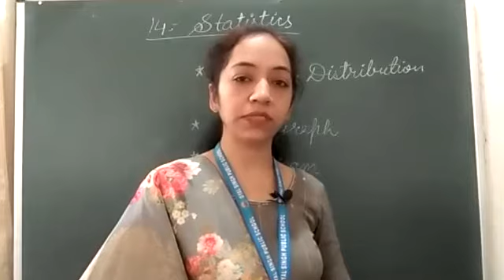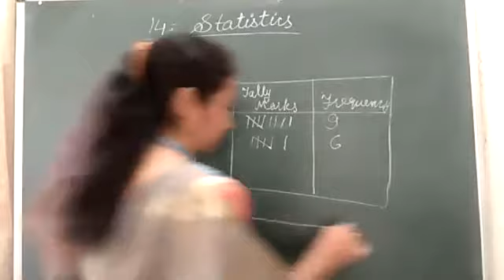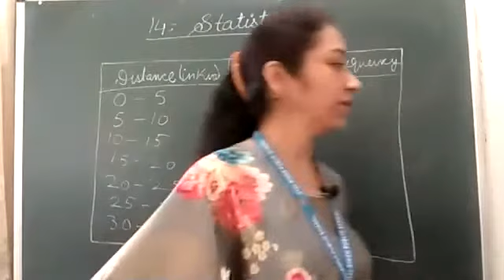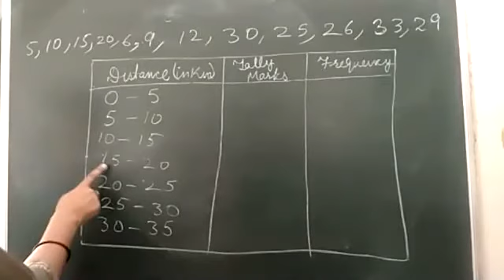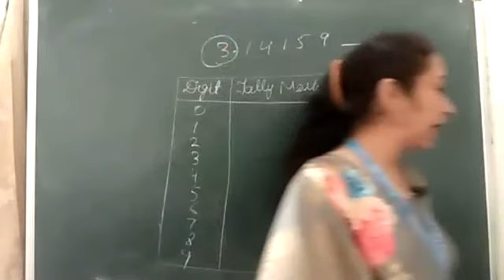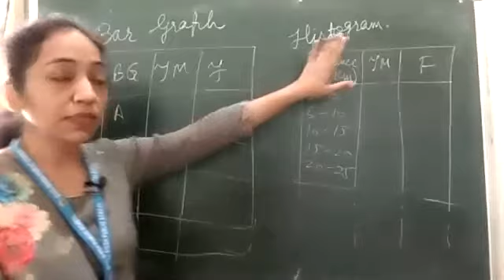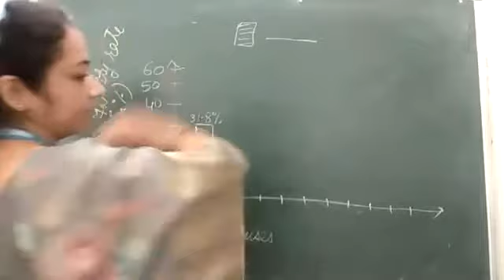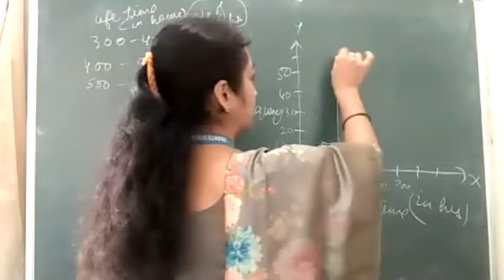21.10.20 ZOOM Recorded Class IX Diamond and Sapphire Maths(041) Statistics Ex-14.2 and 14.3